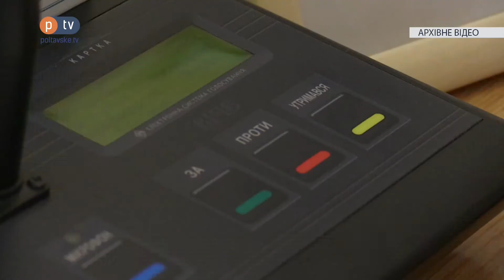Екс-заступник Мамая хоче поновитися на посаді через суд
Екс-заступник міського голови Михайло Шевченко хоче поновитися на роботі. На останній сесії міської ради депутати більшістю голосів звільнили його із займаної посади. Чоловік, у свою чергу, подав позов до суду, бо вважає це рішення незаконним.

Перше засідання за заявою Шевченка відбулося в окружному адмінсуді. Самого позивача у залі немає. Його інтереси представляє адвокат Максим Урбанський. Він подав клопотання з вимогою ще до відкриття провадження надати міськрадою докази, що підтверджують звільнення Шевченка, пояснюючи це так:

"У мого клієнта немає жодного документа на підтвердження, що його звільнено. Тому, щоб ви, ймовірно, не могли їх переробити, внести якісь правки, ми й вимагаємо їх надання ще до початку відкриття провадження".

Відповідний запит, за словами Урбанського, вони подали до міськради наступного дня після сесії.

 "Ми подавали 25.05 запит у міськраду про отримання вказаного рішення, а відповіді станом на сьогодні не надано", — говорить чоловік.

Інтереси ж міської ради представляє Олександр Божко. Він зауважує: згідно з законом докази у даному випадку варто надавати, якщо є ймовірність їх втратити чи неможливо подати в майбутньому.

"Мова йде сьогодні про рішення міської ради, рішення колегіального органу, яке, у разі його ухвалення, відповідно до актів законодавства — питання про його втрату чи знищення взагалі не може ставитися.

Тобто, якщо рішення ухвалено — воно існує", — стверджує представник відповідача.

Тож, на його думку, вимога позивача є недоречною.

"Я вважаю, що на сьогодні взагалі відсутні будь-які правові підстави для задоволення вказаного клопотання про забезпечення доказів, і прошу суд відмовити у його задоволенні", — говорить Божко.

Для ухвалення рішення суддя Євген Супрун відправився до нарадчої кімнати. Після чого озвучив його присутнім.

"Клопотання Урбанського Максима, який діє в інтересах Шевченка Михайла залишити без задоволення", — зачитав рішення Супрун.

А чи буде відкритим провадження у справі — буде відомо згодом.